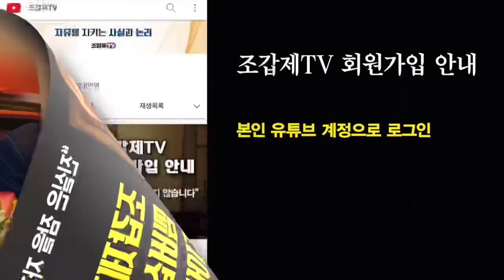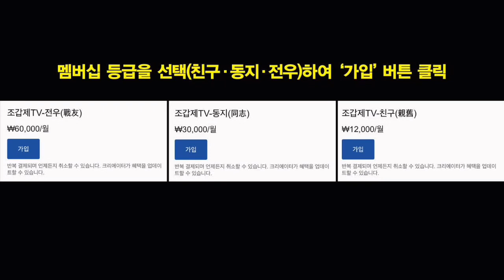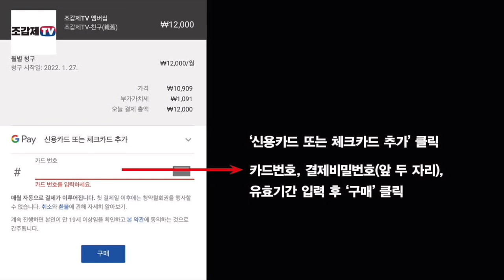한국인의 反中감정은 反日감정과 균형을 이루며 좌경화를 견제한다!